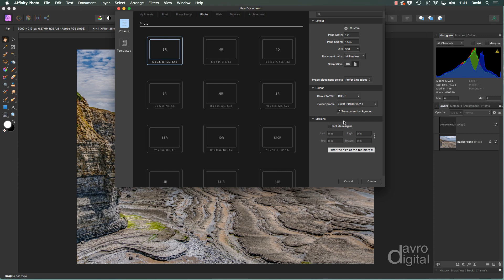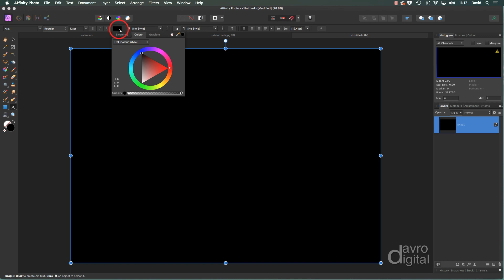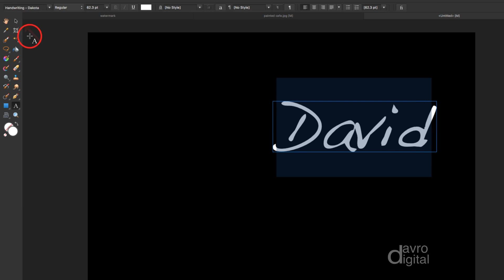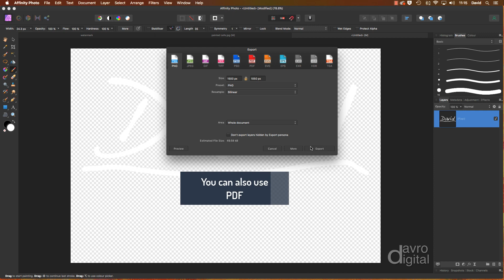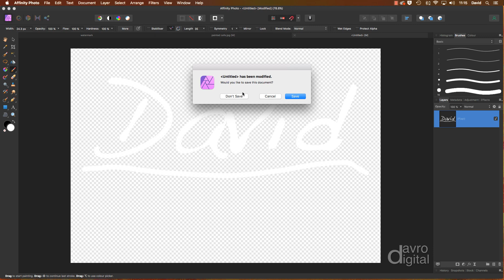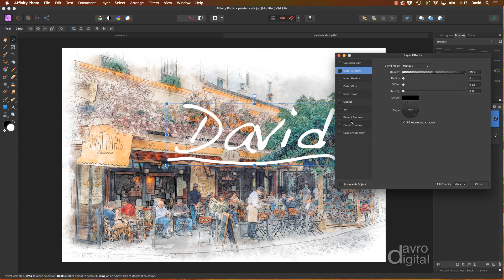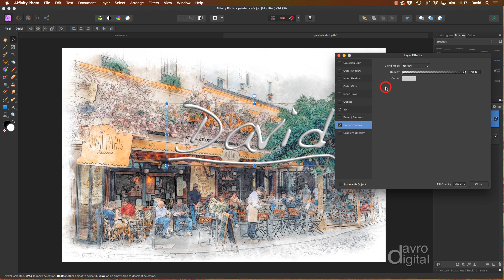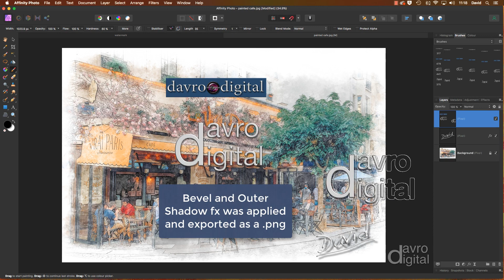Watermark Signature - New Image Brush - Affinity Photo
In this tutorial we are going to create a Watermark or Signature Image Brush. Once created and exported it can be imported into Affinity Photo as an Image Brush which has some surprising advantages, as well as being quick and easy to apply to any image.

- New Document
- Layers
- Text Tool
- Fonts
- Brush Tool
- Export
- Adding Image Brush